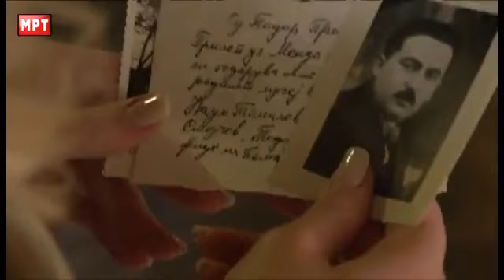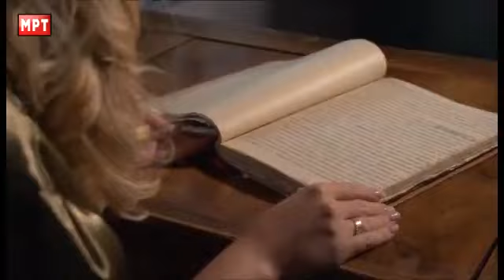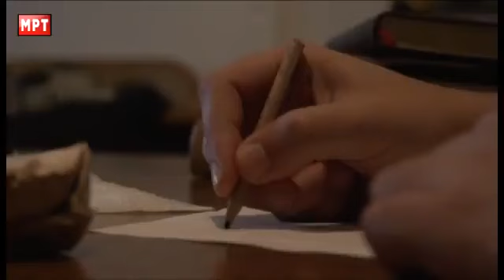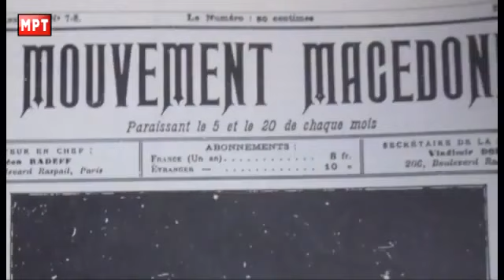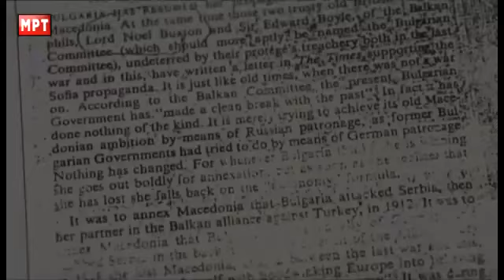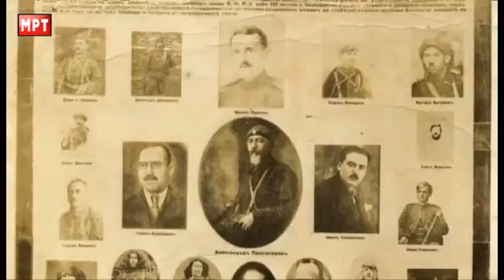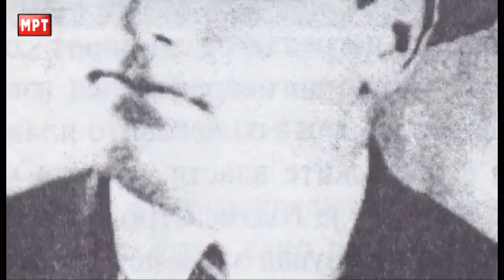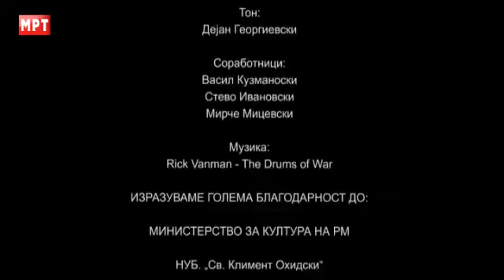Документарен Филм - Наум Томалески / Naum Tomaleski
Much Love,
FAM Macedonia